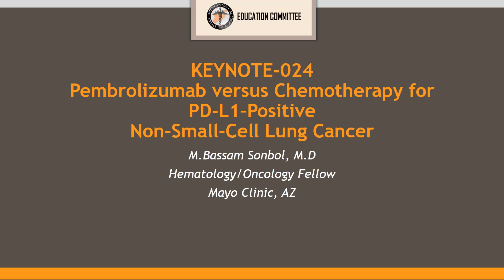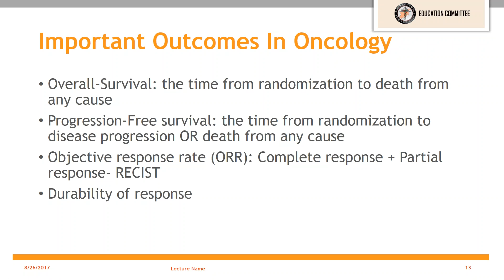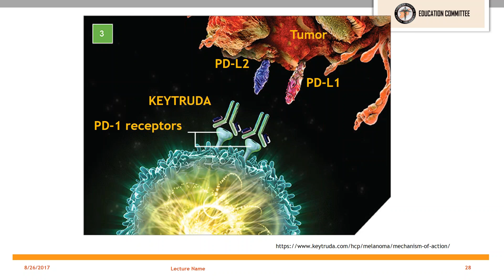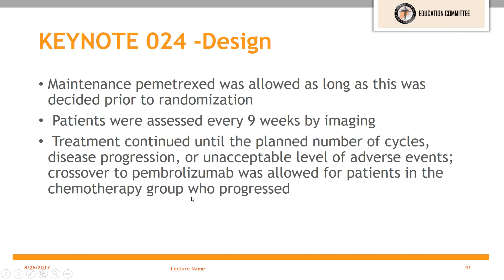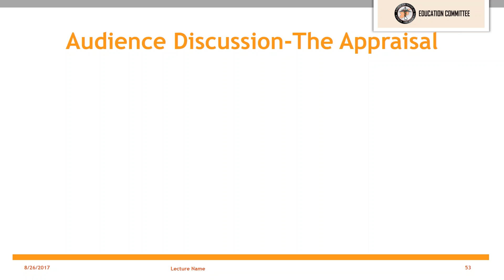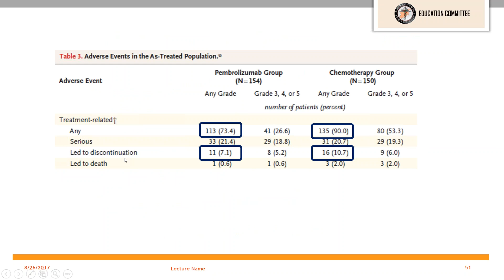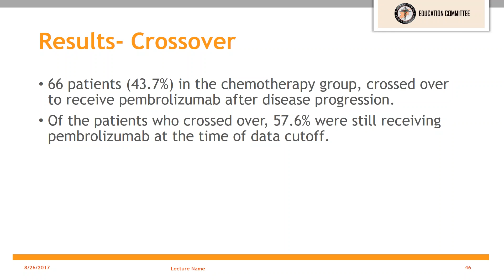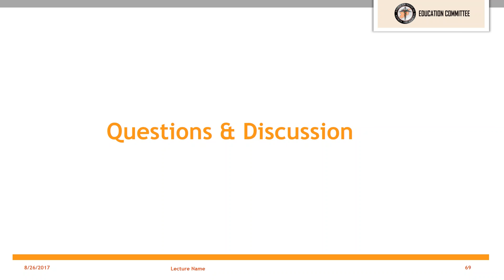SAMS Online Journal Club | 8th Session: Therapeutic Study-M.Bassam Sonbol, MD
SAMS Journal Club | 8th Session: Therapeutic Study-M.Bassam Sonbol, MD